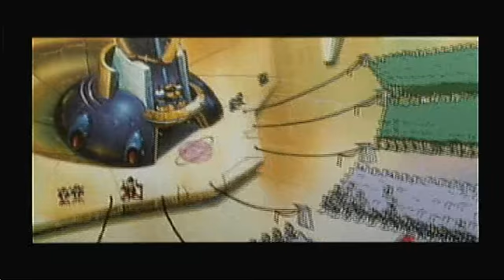[Megaman X4 Walkthrough] [Zero] [#1]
Welcome back y'all I wanted to go ahead and play some Megaman X4 for y'all.